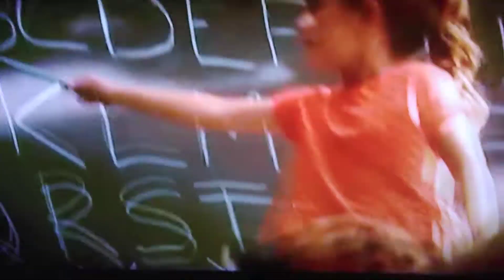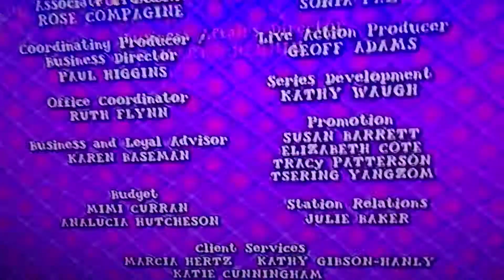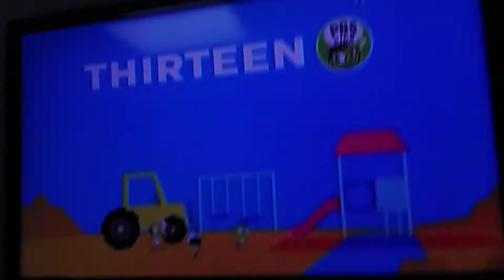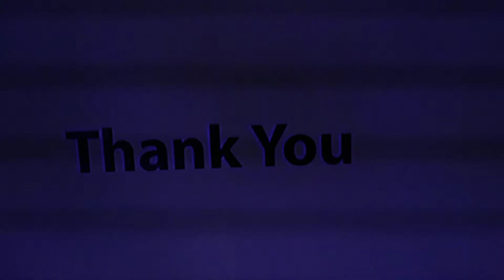arthur funding credits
This is a tenth arthur funding credits